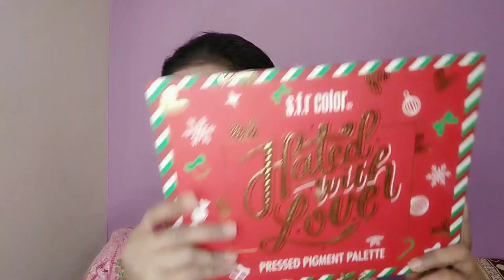शादी के अगले दिन दुलहन खुद ही हों इस तरह से तैयार Newly bridal makeup Traditional bridal makeup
Newly bridals makeup look

Hy guys kaise hain aap log to aaj maine aapke saath share kar rahi hun bahut hi affordable easy newly married girl makeup look.

Aur Mujhe support karen please.

Product details
Biotique morning necter visible toner
Good vibes rose hip serum
Glam 21 HD primer
Demacol foundation shade 112
Lakme 9to5 loose powder
Sfr hated with love eye shadow palette
Maliao white kajal
Glam 21 eye liner
Glam 21 mascara
Glam 21lip crayon shade Indian Red
Swiss beauty blushing love blusher
Makeup revolution vivid baked highlighter